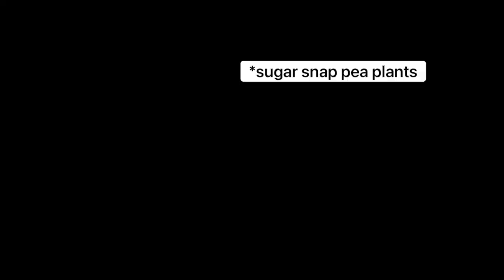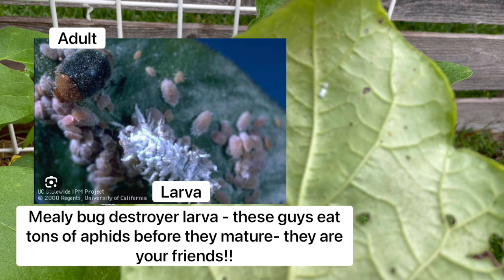Garden Tour #4 Mid-May 2023 (and thoughts on pests and beneficial insects)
4th weekly garden tour to show you the progress of the garden over time. This is a season of a lot of growth!